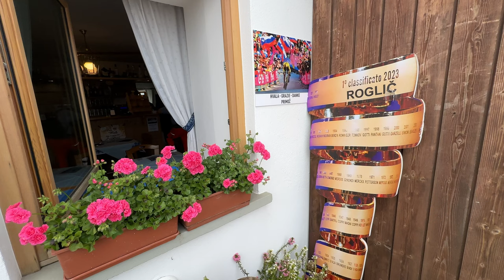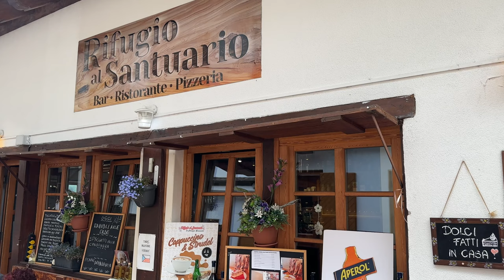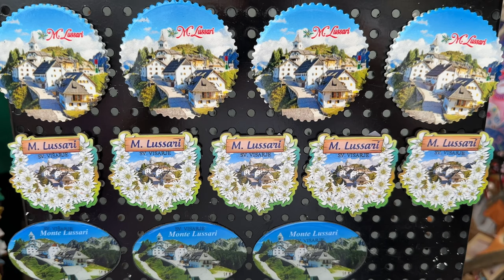Monte Lussari, Italy ► Video guide, 2 min. | 4K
Monte Lussari is a breathtaking gem located in the Friuli Venezia Giulia region of northern Italy, near the border with Austria and Slovenia. This majestic mountain is known for its spiritual and scenic beauty, sitting at over 1,700 meters above sea level. At the summit lies the iconic Sanctuary of Monte Lussari, a centuries-old pilgrimage site where Italian, Slovenian, and Austrian cultures converge, creating a rich blend of history and tradition. The mountain offers stunning 360-degree views of the surrounding Alps and valleys, making it a popular destination for hikers, skiers, and nature lovers. The charm of Monte Lussari lies not only in its spiritual significance but also in its untouched natural beauty, where tranquil forests and alpine meadows stretch toward the sky, offering a peaceful escape from the hustle and bustle of modern life. Whether in winter, when snow blankets the landscape, or in summer, when wildflowers bloom, Monte Lussari remains a symbol of serenity and cultural heritage in the heart of the Julian Alps.

For this video I used free songs from YouTube Music.

Equipment I used to make the video:
► Taken with Apple iPhone 14 Pro